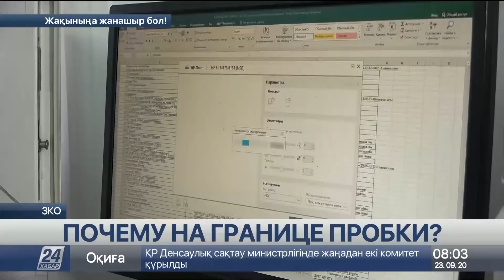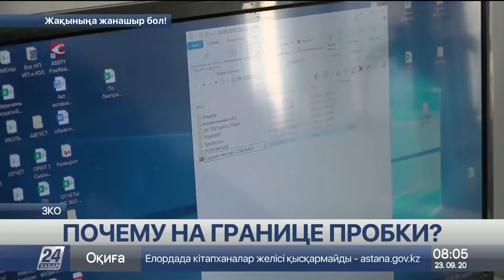Непростая ситуация сложилась на пограничном посту «Сырым» в ЗКО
Сложная ситуация сложилась на пограничном посту «Сырым» в Западно-Казахстанской области. Это одни из главных ворот нашей республики в этой части страны, сообщает корреспондент «Хабар 24».

Именно здесь проходит основной транзитный поток международной трассы Самара-Шымкент. Как грузовой, так и пассажирский. Многокилометровые пробки и долгие часы ожидания - это привычная для этого пограничного поста картина. Представители Антикоррупционной службы региона считают главными причинами плохой работы поста - слабый интернет, старую оргтехнику и отсутствие элементарных условий для работы. В одном из рейдов с Антикоррупционной службой побывала наш корреспондент Ботагоз Базарбаева.